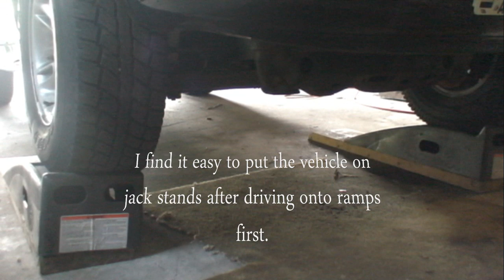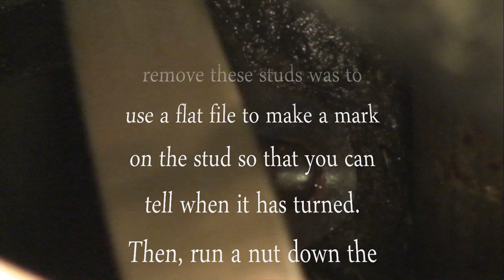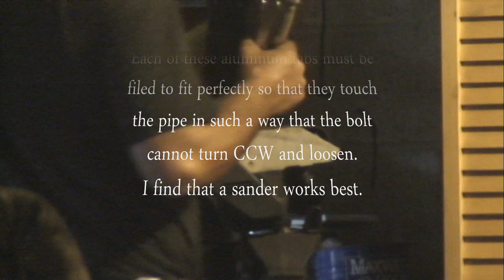How to Install Headers - 2000 Durango 5.9L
How to install some stainless steel pipes on a 5.9L Dodge Durango. Replace Intermediate Steering Shaft. Insulate Spark Plug Wires. Stage 8. Fun. ALL ORIGINAL SOUNDTRACK by jcook007fix